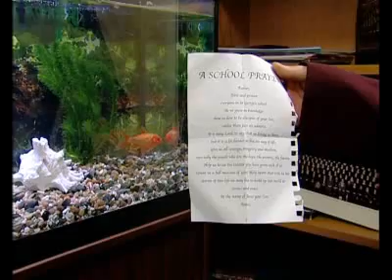'Lazarus' fish!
The fish that fell from the sky - and came back to life